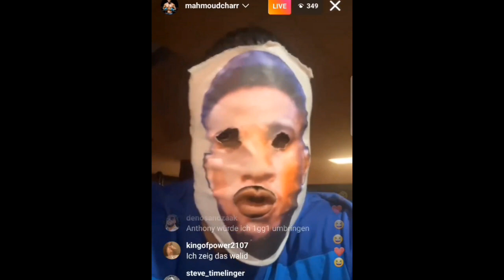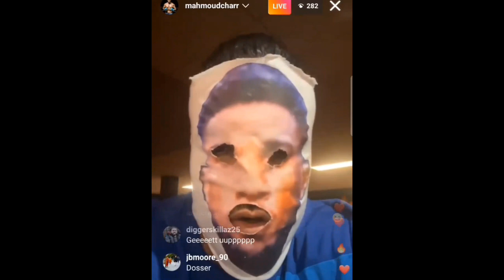🤣😳Manuel Charr Mocks Anthony Joshua & Tyson Fury Fight Response🥊🥊Heavyweight Boxing!!!!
MANUEL CHARR CLOWNS ANTHONY JOSHUA AND RESPONDS TO TYSON FURY ACCEPTING THE FIGHT🥊🥊